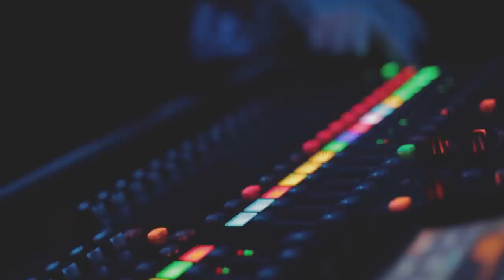Ηλίας Καμπακάκης - Ρόδα | Ilias Kampakakis - Roda - Official Video Clip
Ηλίας Καμπακάκης - Ρόδα Official Video Clip

Μουσική - Στίχοι: Ηλίας Καμπακάκης

Πάνω που είχα πει, πως μαζί σου εγώ,
είχα ότι χρειαζόμουν, και άλλα δε ζητώ,
ήρθες ξαφνικά, να μιλήσουμε,
και ότι σκέφτεσαι μου είπες, να χωρίσουμε,
θα 'θελα να ξέρω ποιος σου πήρε τα μυαλά.

Μα είναι ρόδα, και γυρίζει, η ζωή ό,τι της δίνεις σου χαρίζει,
Κάνεις λάθος και το ξέρεις, πως θα έρθει η στιγμή που θα υποφέρεις,
Σε μένα θα γυρνάς όπου και αν πας, εσύ δε θα ταιριάξεις με κανέναν,
Εμένα μια ζωή θα αναζητάς, και ας έχεις φτιάξει γύρω σου ένα ψέμα.
Σε μένα θα γυρνάς όπου και αν πας, θα ζεις με τις δικές μας αναμνήσεις,
Θα λες πως κάποιον άλλον αγαπάς, μα ρόδα είναι θα ξαναγυρίσεις.

Πως σε ανέχτηκα, που σε δέχτηκα,
όλα σου τα λόγια ήταν τόσο ψεύτικα,
μα χαλάλι σου, δεν παρεξηγώ,
φύγε τι με κοιτάς, εγώ δε σε κρατώ,
μήπως περιμένεις να σου πω και ευχαριστώ.

Έπαιξαν οι μουσικοί:

Ανδρέας Μουζάκης: τύμπανα
Κώστας Στιλπνόπουλος: μπάσο
Αρσένης Nasi: percussion
Νίκος Ράλλης: τρομπέτες
Θέμης Ράλλης: σαξόφωνο
Νίκος Σταυρόπουλος: τσουμπούς-12χορδη κιθάρα
Θανάσης Ποπόλης: ακουστικές κιθάρες
Δημήτρης Αγιάννης: ούτι, τζουρά, μπαγλαμά
Alex Muca: Ακορντεόν
Άκης Ερκέκογλου: Turkish Darbuka

Μίξη: Νίκος Σταυρόπουλος
Brass Recording: Θέμης Παναγιωτίδης

Οι ηχογραφήσεις, η μίξη και το mastering έγιναν στο στούντιο Τρίηχο από τον Νίκο Σταυρόπουλο.

Ενορχήστρωση: Ηλίας Καμπακάκης

Οι λήψεις έγιναν στις 08/04 & 13/05, από τους Steve Ketner & Menelaos Pab.
Ευχαριστούμε το Markiz Bar στην Θεσσαλονίκη.